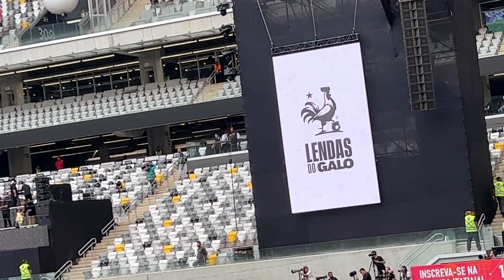Jogo Das Lendas Ronaldinho Gaúcho, São Victor, Diego Tardelli, Guilherme, Reinaldo e vários outros 🔥